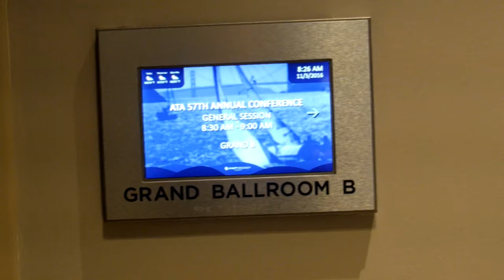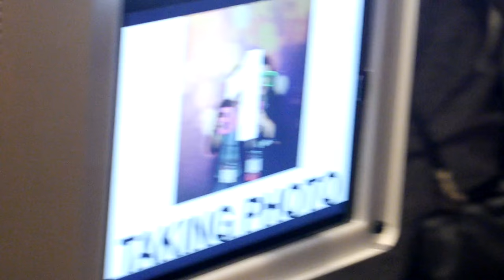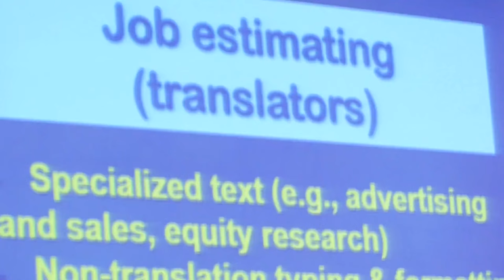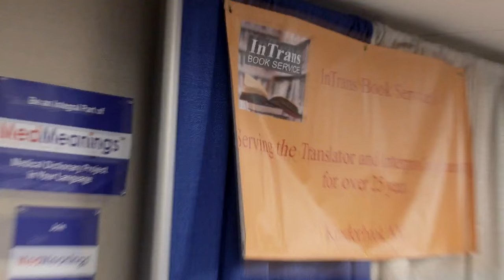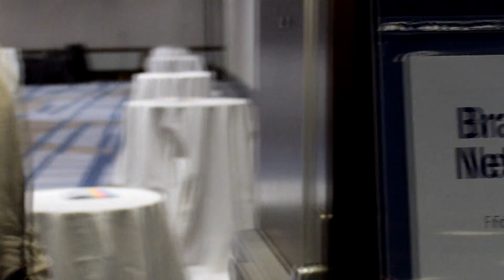2016 ATA Annual Conference Highlights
ATA 57th Annual Conference in San Francisco.